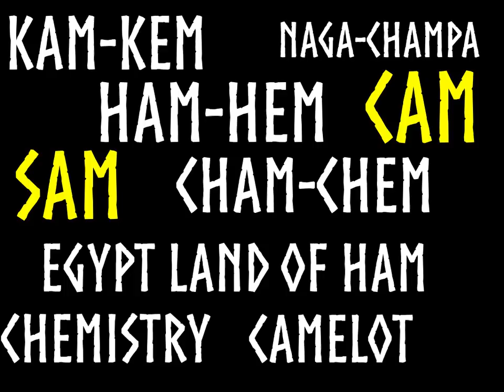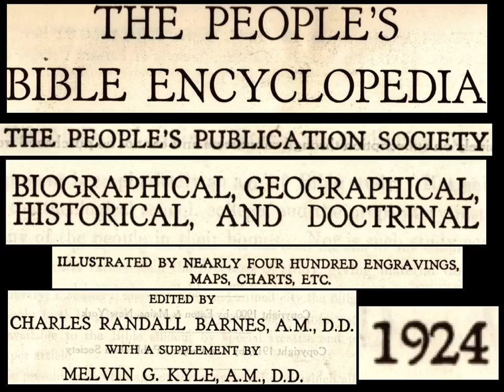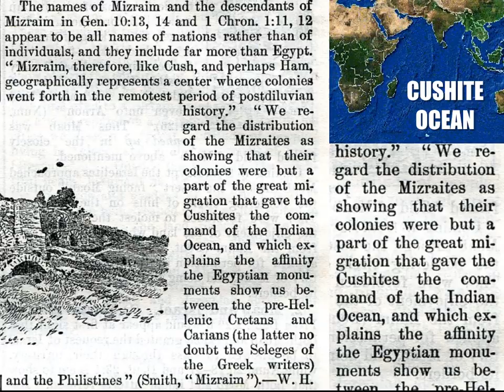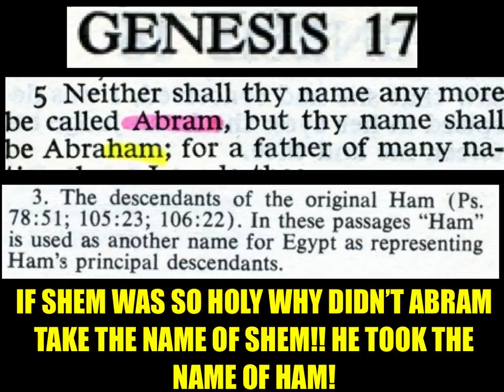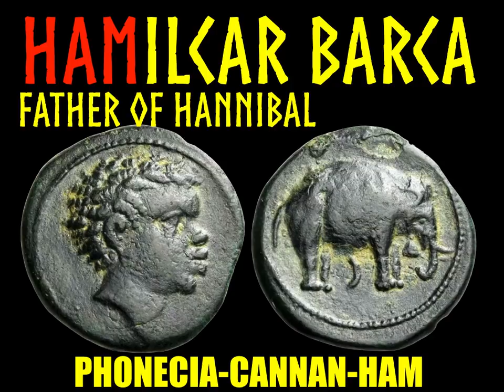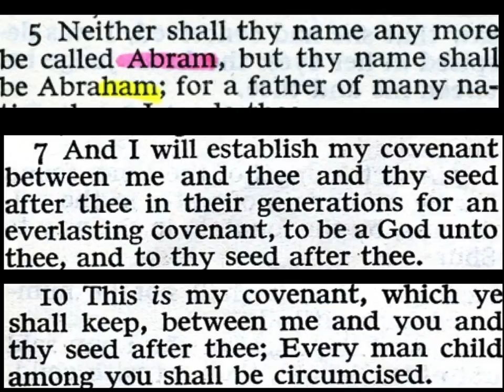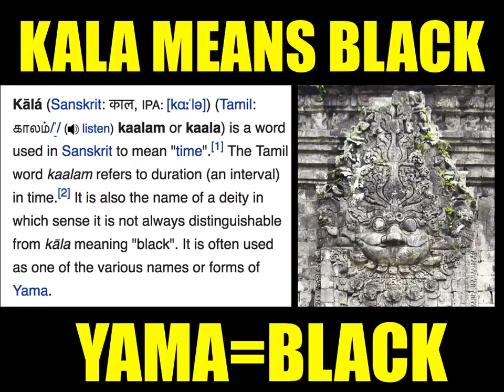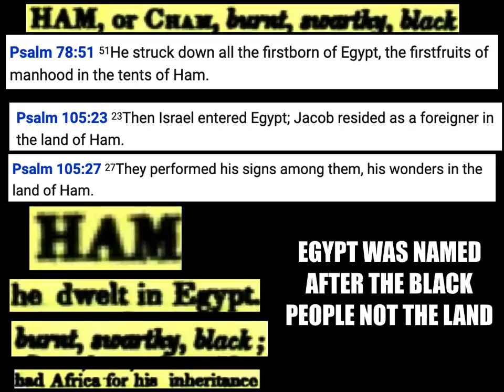SACRED TERMS FOR BLACK PEOPLE DECODED IN ANCIENT LITERATURE!! PT. 1